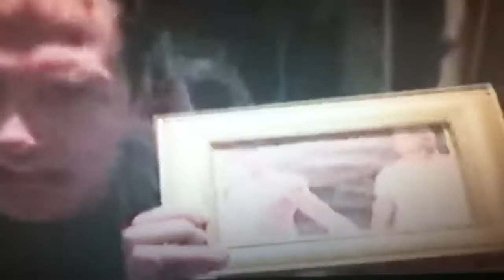Not afraid parody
Bends